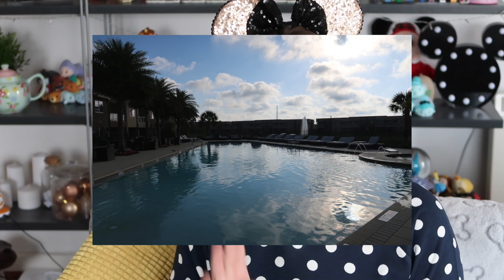Disney World April 2018 Trip Report | Charlotte Ruff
Welcome to my trip report from my Disney World 2018 trip.  I also spent a lot of time off Disney on this trip with the guys over at Experience Kissimmee.

My Equipment
📷 Vlog Camera: Canon G7X Mark II
🎥 Tripod: Manfrotto Pixie Tripod
📱Manfrotto Twist Grip Phone Clamp
🌊Go Pro Hero 5
📸Olympus Pen